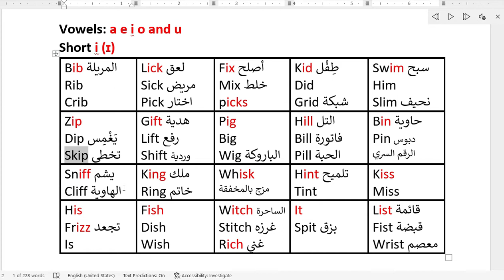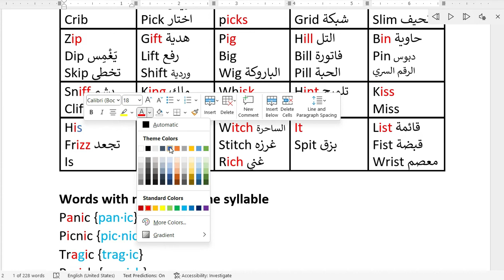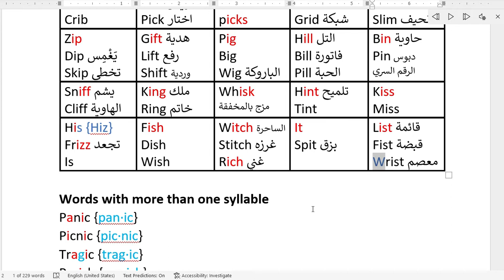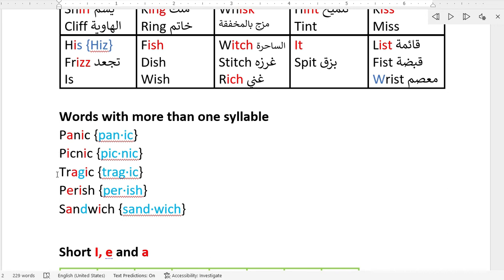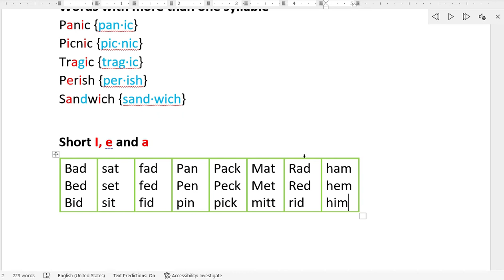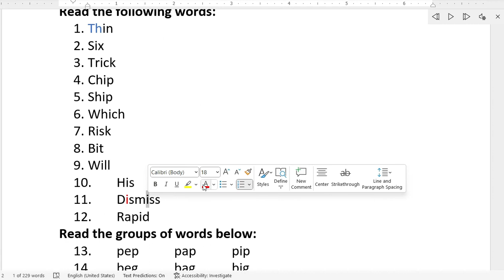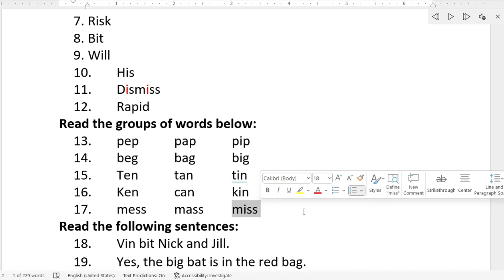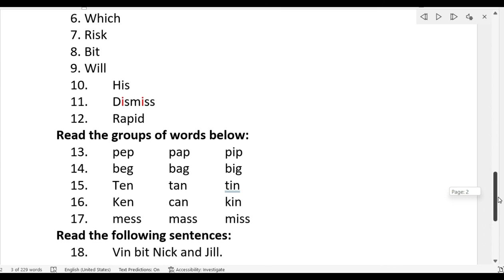TWS ESL - Phonics Class # 3 - Short I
A special thank you to Kaled Alghafari for helping with the reading.
Tampa Women Stars, Inc.
Non Profit Organization
Empower Women
Tampa, Fl